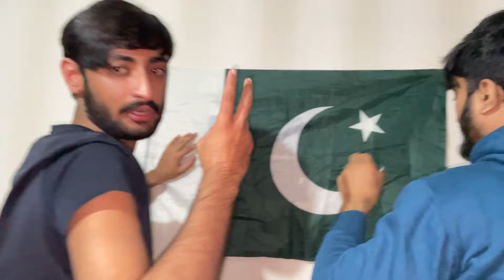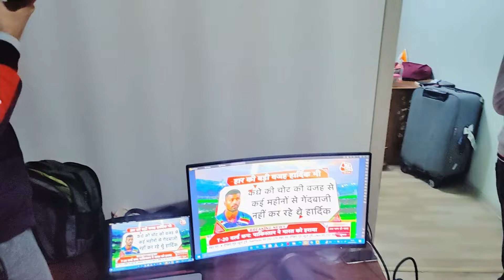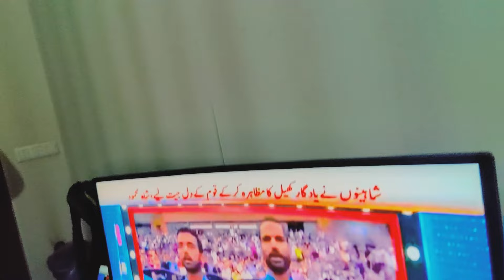Pak vs India World Cup T20,2021 Match | With Indian Friends | Live Reactions When India lose Match😂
Pak vs India World Cup T20,2021 Match | With Indian Friends | Live Reactions When India loss Match

Fifties by Babar Azam and Mohammad Rizwan help Pakistan register a 10-wicket win against India in a Super 12 contest.

Cricket is a game in which the politics have no job. So winning is destined to lose. One team will win and the other team will lose ,come and Enjoy